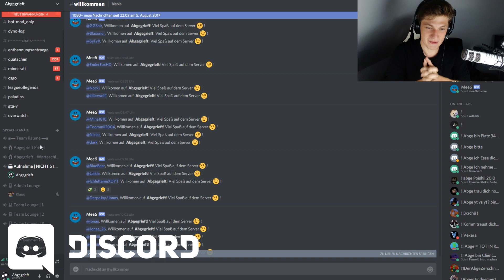Ich weiß echt nicht wie ich dieses Video nennen soll ... 😢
Meine Server:
Minigames » MineSucht.net
Citybuild » GrieferGames.net